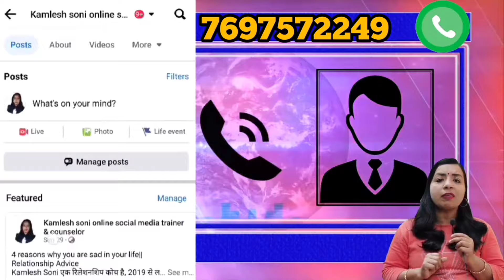क्या आपका बॉयफ्रेंड भी प्यार तो करता है लेकिन शादी नहीं कर सकता / सकती।